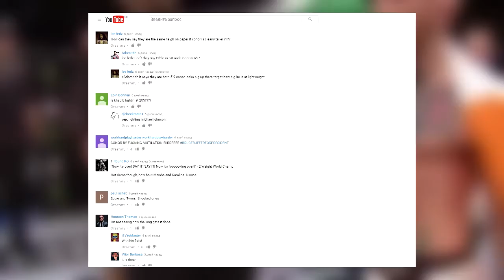Хабиб Нурмагомедов банкротит UFC в случае боя поражения Конором Магрегором